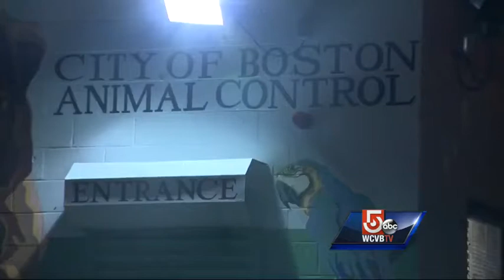'Deplorable' conditions found at city animal shelter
The city of Boston's animal shelter is under fire for "deplorable" conditions.